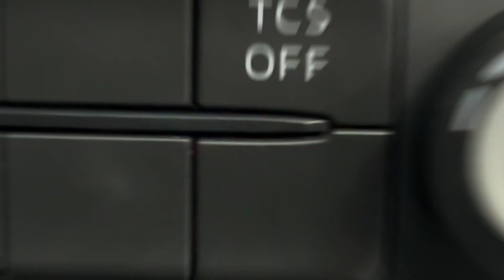รีวิว Mazda CX-8 SkyActiv ติดแก๊ส Prins VSI-3 DI หงษ์ทองแก๊ส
ติดแก๊ส Mazda CX-8 SkyActiv Prins VSI-3 DI หงษ์ทองแก๊ส เปิดภาพการติดตั้ง Prins VSI-3 DI ในรถยนต์ Mazda CX-8 SkyActiv คลิปล่าสุด ยืนยันผลลัพธ์ ไฟล์จูน สมบูรณ์ 100% ประหยัด คุ้มค่า หมดกังวลเครื่องยนต์เสียหาย รับประกันชุดแก๊ส 100,000 กม.

Prins VSI-3 DI ที่สุดของความ “เชื่อมั่น” เทคโนโลยีที่ "ดีที่สุด" ในการติดตั้งแก๊สรถยนต์ระบบเครื่องยนต์ Direct Injection อุปกรณ์เกรดสูงสุดมาตรฐานระดับโลก เปิดตัวพร้อมอู่ติดแก๊สชั้นนำของประเทศ มาตรฐานเดียวกัน รับประกัน ผลลัพธ์ สมบูรณ์ 100%

ติดแก๊ส Prins VSI-3 DI วันนี้ จองก่อน ผ่อนได้ จ่ายทีละครึ่ง
รายละเอียดเพิ่มเติม เช็ครุ่นรถ

Prins VSI-3 DI มั่นใจได้ว่าสิ่งคุณจะได้รับ คือความสมบูรณ์แบบ 100% ทั้งอุปกรณ์ ไฟล์จูน และการติดตั้งที่เป็นมาตรฐานเดียวกันทั่วโลก สามารถติดตั้งได้กับรถทุกรุ่น ที่เป็นเครื่องยนต์ Direct Injection ไม่ทำให้เครื่องยนต์เสียหาย การสึกหลอต่ำ ช่วยแก้ไขทุกปัญหาที่เกิดจากการใช้งานรถติดแก๊ส

** หงษ์ทองแก๊ส ทำธุรกิจ เพื่อช่วยท่านลูกค้า ในการประหยัดน้ำมัน มาตลอด 14 ปี ขอบคุณทุกท่านที่ไว้ใจและเลือกเราในการให้บริการครับ **

รุ่นรถที่สามารถติดตั้งได้
1.Toyota
- Camry 2.0 d4s ปี 2015 ขึ้นไป
- Camry 2.5 ไฮบริด Direct Injection
2. Honda
- City 1.0 Turbo Direct Injection
- Civic FK 1.5 Turbo Direct Injection
- Accord 1.5 Turbo
3.Mg
- Mg gs 1.5 Turbo
- Mg gs 2.0 Turbo
- Mg Hs 1.5 Turbo
4 Nissan
- X-trail 2.0
5.Mazda
- Mazda 2 skyactive
- Mazda 3 skyactive
- Cx 3 2.0 skyactive
- Cx 30 2.0 skyactive
- Cx 5 2.0 skyactive
- Cx5 2.5 skyactive
6 Benz
- รหัสเครื่อง ยนต์ M271.860 & M271.861 (CGI)
7.BMW
- BMW 116i F40 1.5 Turbo
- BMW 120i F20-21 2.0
- BMW 220i Gran Tourer 2.0 Turbo
- BMW 320i F30 2.0 Turbo
- BMW 428i F36 2.0 Turbo
- BMW 528i F10 2.0 Turbo
- BMW X1 25i F48 2.0 Turbo
- BMW X4 G02 2.0 Turbo
- BMW X3 F25 2.0 Turbo
- BMW X2 18i F48 1.5 Turbo
8.Ford
- Ford Focus 2.0 gdi
- Ford Focus ecoboot 1.5 turbo
- Ford Ford fiesta 1.0 ecoboot